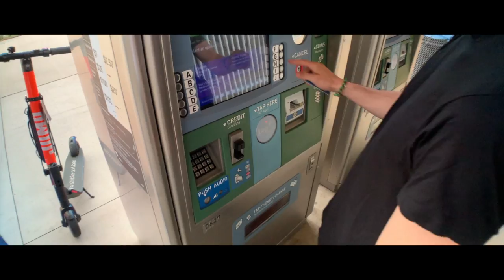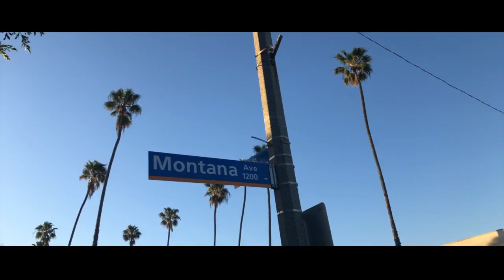mikeY budd - Questions (Feat. Ellie Aviles)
This song is for anybody who feels lost in life. As stuck as you might seem you're not. You're exactly where you need to be. Use your past experiences as tools for your decisions. Ask questions, get uncomfortable and never stop growing

Written and performed by mikeY budd and Ellie Aviles. Video footage shot by T. Eagleman and M. Budd. Special thanks to Jaylin